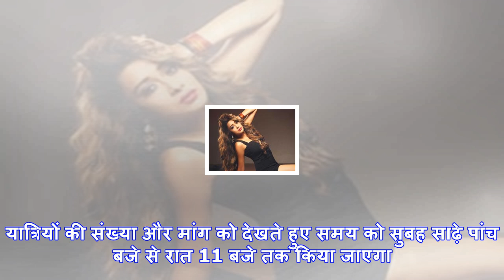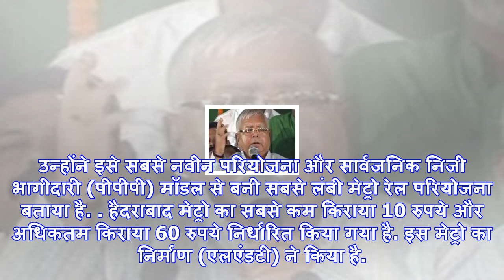हैदराबाद का अमीरपेट स्टेशन होगा देश का सबसे बड़ा मेट्रो स्टेशन, पढ़ें 10 खास बातें...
वर्ल्ड क्लास सुविधाओं से लैस होगा हैदराबाद मेट्रोहैदराबाद: प्रधानमंत्री नरेंद्र मोदी आज हैदराबाद मेट...